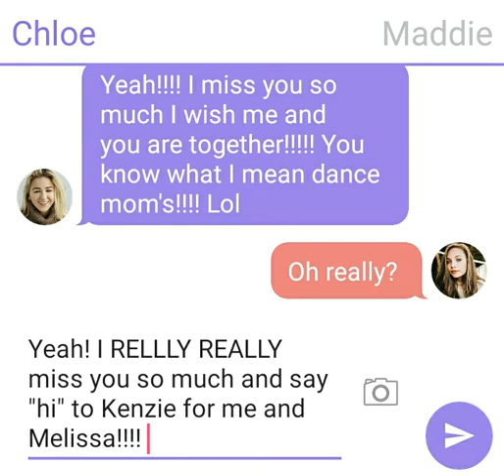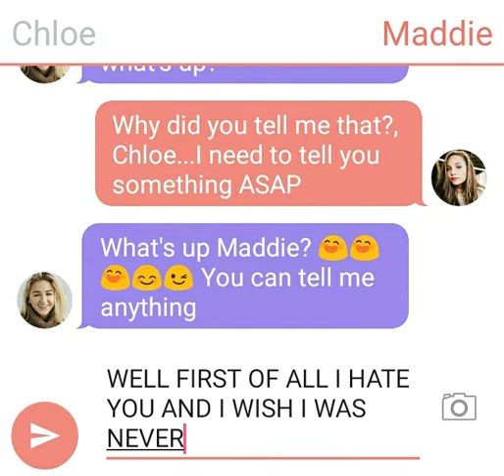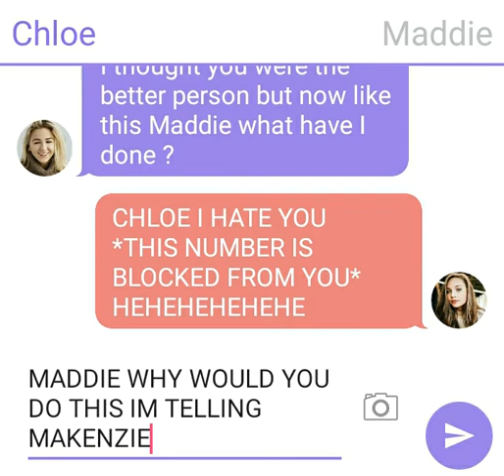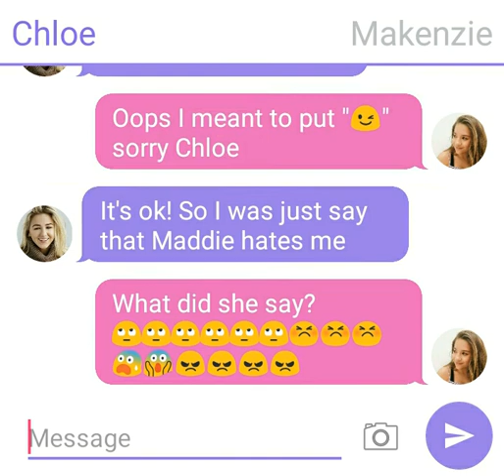Maddie hates Chloe!!!!!